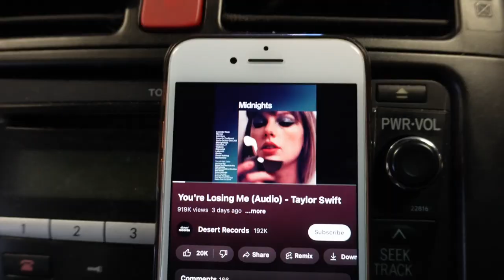Props Shopping Vlog for Cinderella - Part 1// Behind the scenes in prepping for a show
Come with me behind the scenes as I start to prep for my production of Cinderella. Today we're going shopping and getting supplies as well as updating you on the progress and plans for the show!
Hi! I am Jennifer, I props designer and maker for theatre but also a craft enthusiast from Newcastle Australia. On my channel I chat about theatre, do tutorials of how to make props, fake food, decor and other creative goodies!

Places to find me!